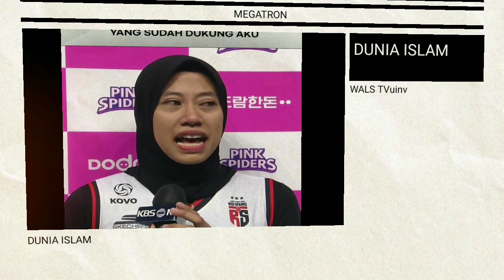MEGAWATI pemain voly berhijab pertama di KOREA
wals tvuing
megawati megatron menjadi sorotan di korea selain karena penampilannya yang baik dalam setiap laga, tapi juga menjadi pemain putri pertama yang memakai hijab dan hal ini menjadi perhatian dikorea